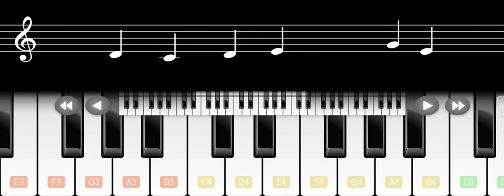Baby you know - Jessica Lucas and Brandon T. Jackson, piano tutorial by Arish Verma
This is the piano tutorial for the song
"Baby you know by Jessica Lucas and Brandon T. Jackson",
from the movie :
Big momma, like father like son.

Arish Verma